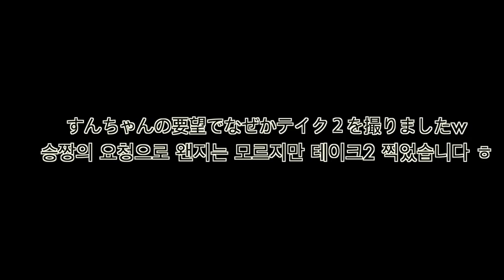【ドッキリ・몰카】旦那にドッキリを仕掛けたら・・まさかの事態にww 남편에게 몰카 할려고 했는데 이러기 있귀 없귀?ㅎ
やっぱり、苦手でした〜！笑　ドッキリ仕掛けるのはいつになっても下手くそです。ww
次、何仕掛けようかなw すんちゃん日本語読めないから、秘密でアイデア募集しまっす

【日韓カップル】2018年ありがとう🖤旦那の抱負がぶっ飛んでる件。【한일커플】땡큐 2018! 남편..새해 목표 이래도 되나요 ㅎ

♥音楽提供♥
Production Music by
Me And U